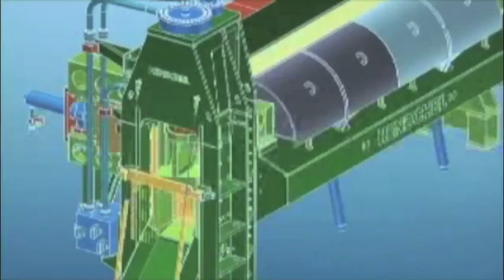Danieli Henschel 1250 tons scrap shear baler with lateral precompression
Champions in the heavyweight category, the pre-compression AKROS HENSCHEL shears with lateral reducer are available in 3 box / reducer combinations: Box available with 2 or 3 levels ; Flattening lid available in single or double part ; Reducer available parallel
or with variable entry angle.
From 800 to 2000 tons, specifically designed for intensive use in the treatment of scrap heavy and bulky, presses, the CIB range shears will allow you to shear up to 95 t/h. High densification and precise cutting length will be your guarantee of a high quality finished product.